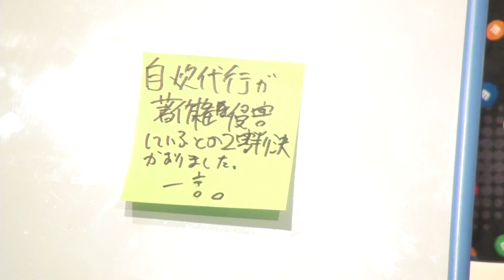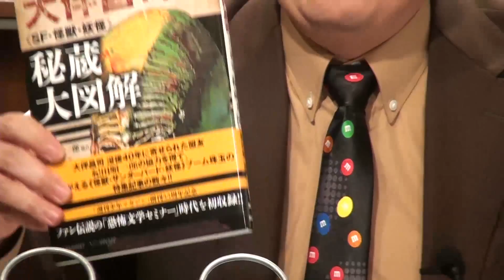【著作権侵害】自炊代行業者が二審判決で敗訴 / 私的複製解釈の限界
これは、日本のコンテンツ業界にとってはゆゆ式問題である。まずは個人的立場から、「そこまで著作権を法律で守ってどうするの？」ってこと、著作権は文化を守るという立場から語られたり法整備されるべきである。法律を変えるのは政治家の仕事なので今回はパス。さて、紙の書籍を買った場合ぼくらにはどんな権利があるのだろうか？私的複製の権利はぼくらにある。それを代行業者に頼むのが違法だという線引きがされた。結論から言うとビジネス的にいうと、全部中国に持ってかれちゃうよって話。自炊代行を日本では認めないとすると、国益に反する結果になっちゃうと思うぞ！